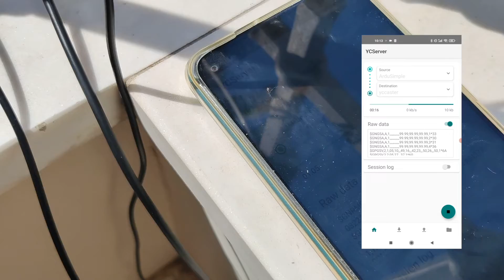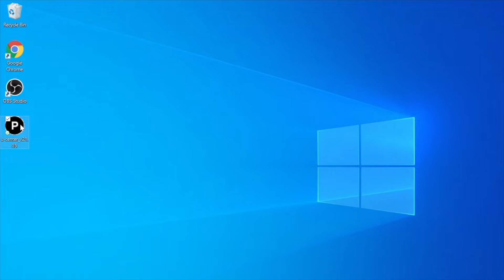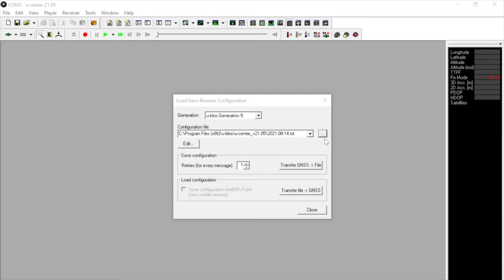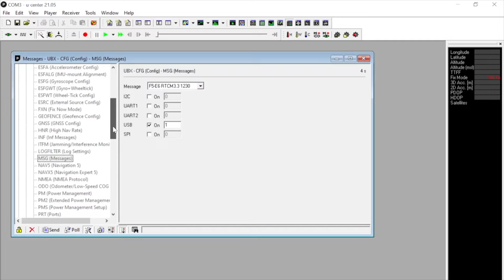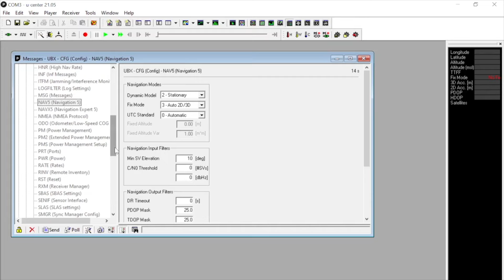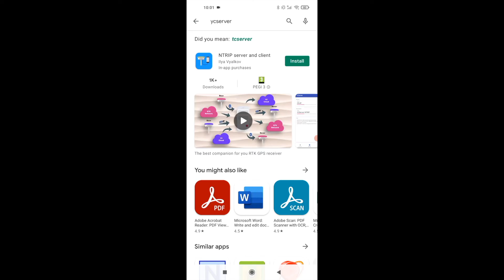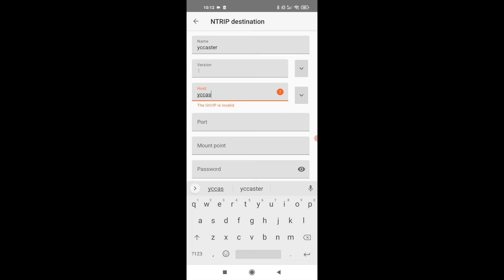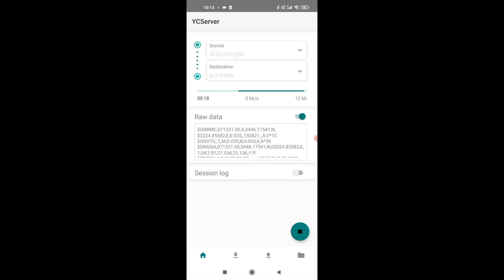How to make an RTK base from ZED F9D board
In this video I’ll show you how to create an RTK base from the Ublox ZED-F9D board. Then I’ll connect it to the NTRIP caster and hopefully get a fixed solution on the rover.